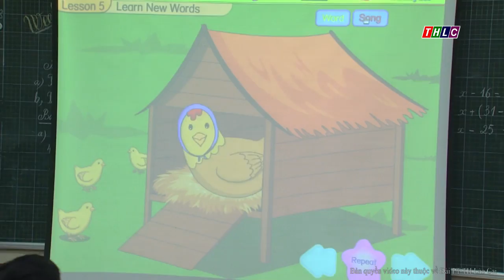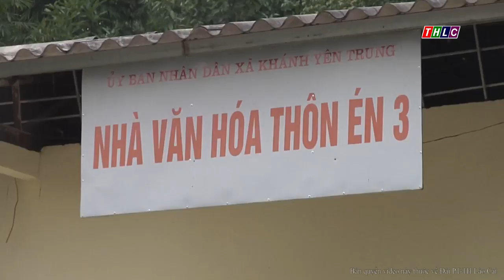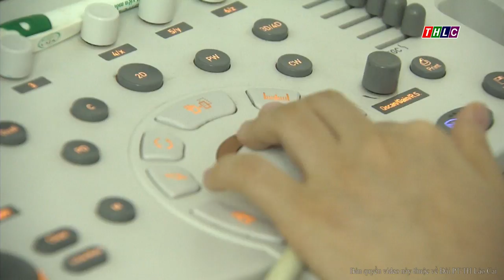Thời sự Lào Cai trưa 30/12/2017 | THLC